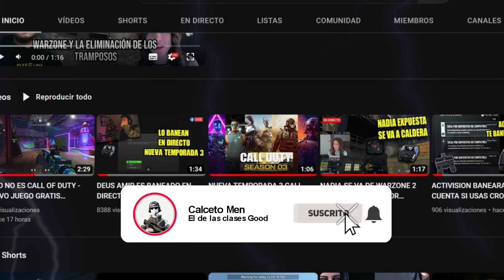ME BANEARON POR ESTA M4 EN WARZONE 2 *CLASE TRYHARD*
me detectaron como hacker en warzone 2.0 por usar esta m4 me saco del juego varias veces despues de abatir enemigos con esta m4. La mejor configuración para este rifle de asalto, la mejor clase para tryhards, para jugadores que quieren ir full rush en todos los aspectos, tiene velocidad y buena cadencia para largas y cortas distancias. M4 la mejor clase de calceto men.